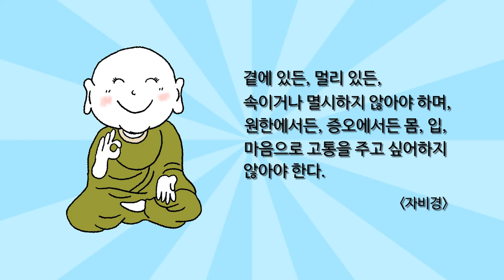마음으로 고통으 주지 말아야 한다.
곁에 있든, 멀리 있든,
속이거나 멸시하지 않아야 하며,
원한에서든, 증오에서든 몸, 입,
마음으로 고통을 주고 싶어 하지
않아야 한다.
[자비경]